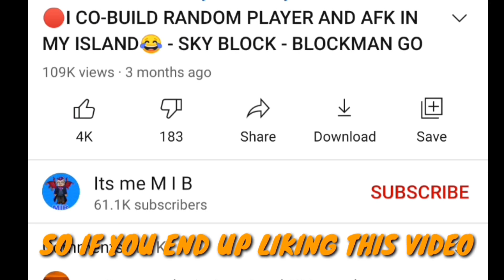🔴 WHAT'S INSIDE MY CHEST VAULT? CHEST RAID IN SKYBLOCK! -SKYBLOCK BLOCKMAN GO